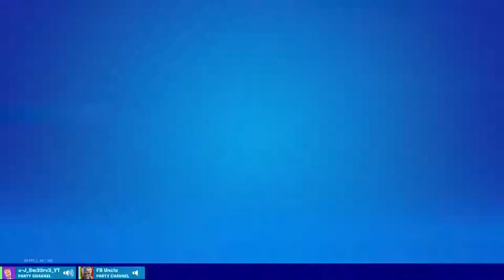Jammz with the cuzzies